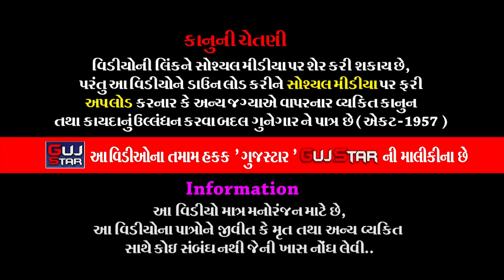ધાંધણીયામાં તોરણિયાનાં પીર || 08 || DHANDHANIYA MA TORANIYA NA PIR - 2021_ તોરણીયા રામામંડળ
GUJSTAR  PRESENTING  :-

ALBUM :-  DHANDHANIYA MA TORANIYA NA PIR  - 2021
MUSIC :- Live
PALCE :- Dhandhaniya family, Village  - Dhandhaniya [Charan] Piplia